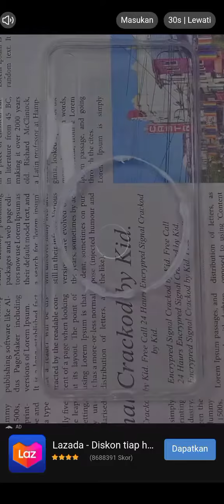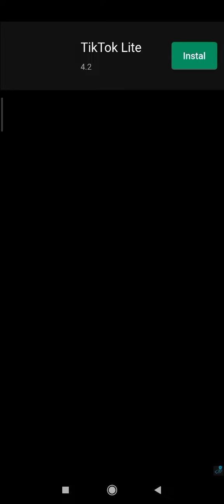[Fail Run] Nyobain game viral yang bikin gemes :)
menyebalkan tapi bikin pengen terus main :) 🙃